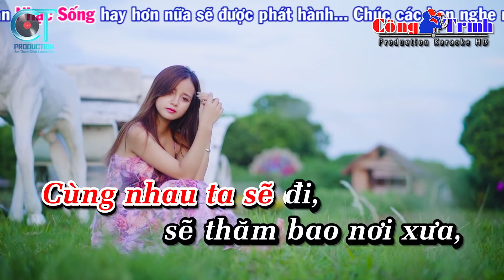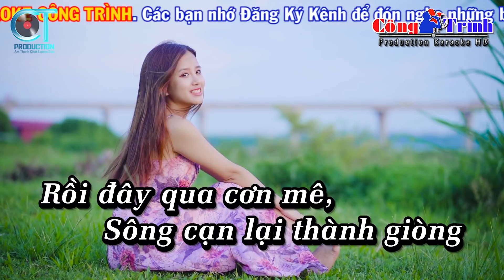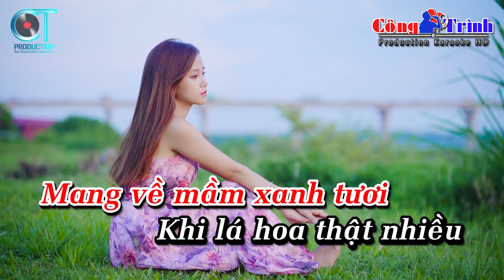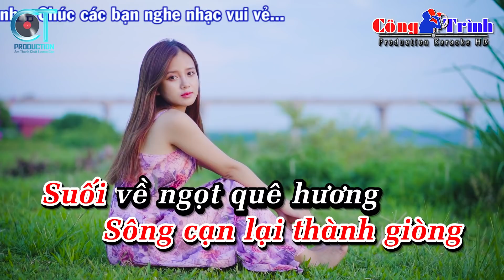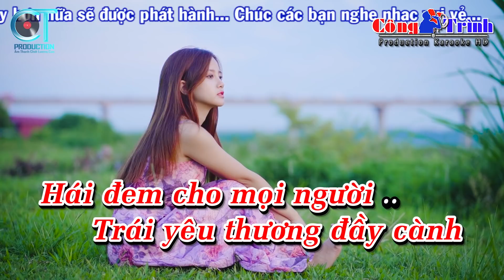Qua Cơn Mê Karaoke Nhạc Sống Tone Nữ | Karaoke Công Trình